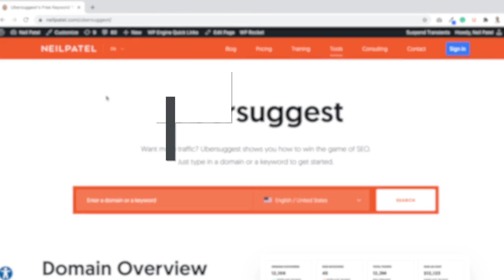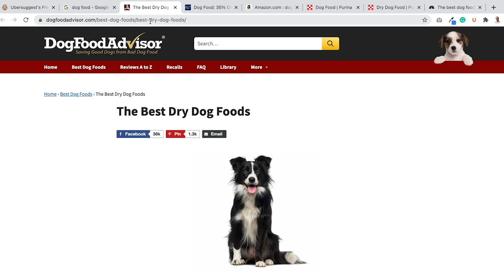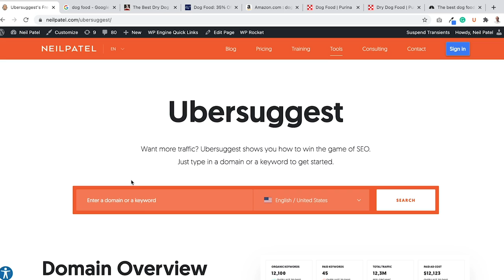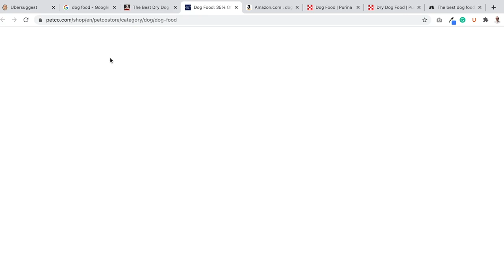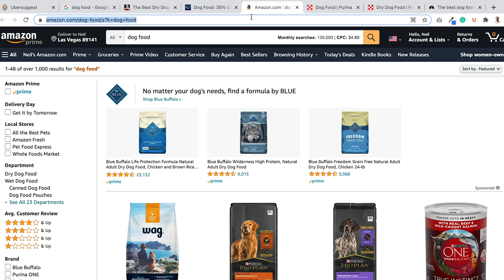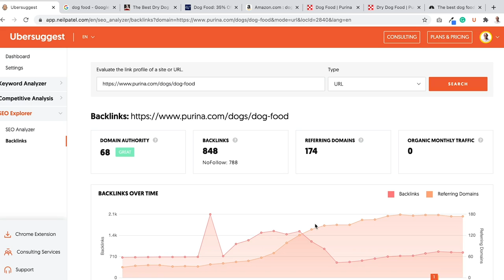Do You Really Need High Domain Authority Links?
I might add agency, Neil Patel, digital. We constantly get clients telling us I need a lot of high domain authority links. People are asking for this left and right. And everyone believes that you need that to rank at the top of Google and those are the only kinds of links you need. Today I'm going to break down if you really need high domain authority links to rank.Now, if you're probably wondering, the short answer is yes, high domain authority links do help with rankings but do you really need all your links to be high domain authority? And I'm going to break down how you can get that answer.

It's not a simple yes or no, because it's going to vary per term that you're trying to rank for. Now, generally speaking, the better the authority of links or sites linking to you.

So let's first break down a keyword that you may want to rank for. I want you to do is Google for the term that you want to rank for and pull up, the first five or 10 pages that are ranking really high up.

Now, keep in mind a lot of the sites that rank may have high domain authority and that can skew the results. But in generally speaking, I want you to pull up all the results that are ranking organically on page one take them to Uber suggests and put in the URL and you just go to Neil suggest.

And that's it. As you can see domain authority, 58 735 links referring domains. This page right here has 124 links from a domain authority of one to 20, 72 links from 21 to 40, 19 links from 41 to 60, 14 links from 61 to 80 and only five domains that are Lincolnton with 81 to a hundred.

So as you can see here, majority of the links and this is for the first results of the ranking at the top majority of links, based on this pie graph it doesn't even look like, you know, less than 15%. What's the total links? So 234. So this is 14. This is five less than 10% of the links actually have a high domain authority linking to this URL.

So now let's go to the next result. Petco, let's block that. And I'm going to go back to Uber suggest again you want to look at URL, click the search button type it in 2,587 backlinks, similar only eight domains from 81 to 100, 9 from 61 to 80.

So very little so you're talking about eight plus nine 17. So when I do the rough math 17 divided by let's move this two, five, eight, seven and you're looking at less than 1% of their links have a high domain authority for this Petco URL.

Now let me go to Amazon now, again, I know Petco, Amazon some of them have high domain authority. And as you can see with the Amazon URL they have a high domain authority, 166 backlinks 73 referring domains.

Let's see, only one link has an 81 to a hundred domain authority. The rest are 21 to 40 and a one through 20. But again, Amazon has a high overall authority. Here's Purina. Let's look that up in Uber suggest domain authority, 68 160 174 referring domains.

As you can see one domain, 81 to 102 domain, 61 to 80. So that's three links out of 174. That's pretty much, you know, around one to 2%. So that's a really low number, right? So when you think about it when you're looking at somewhere like Purina they don't have a lot of rich domain authority backlinks.

So in general, if you're worrying or thinking like I need a lot of rich domain authority links to rank, the biggest trend that you saw with most of these pages that are ranking on page one, majority of their links have low domain authority.

Don't obsess about domain authority, even though a lot of tools like Moz and us and ATRA and SEM rush. We have our own metrics of domain authority.

Google doesn't use domain authority. It's just an indicator to show you that, Hey this site has more authority links from it are better but it doesn't mean that you need tons of high domain authority links to rank.

And there's a lot of cases especially when you get into longer tail terms and dog food I would say is a head term and is competitive. But there's a lot of terms out there that are less competitive than terms like dog food.

So don't obsess about the domain authority, focus on the sites linking to you and their relevancy over anything else. And when you're working on your link building, just go out there and get as many good natural links as possible.

Create a good product, create good content and that's how you're going to win. Instead of obsessing on your domain authority.

► If you need help growing your business check out my ad agency Neil Patel Digital @